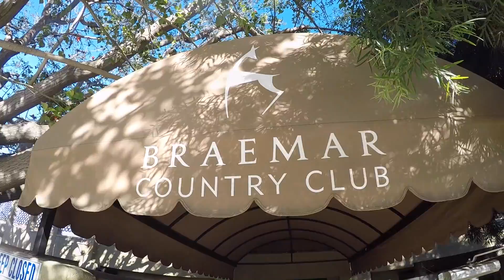031217 Braemar Country Club Swim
This video is about 031217 Braemar Country Club Swim